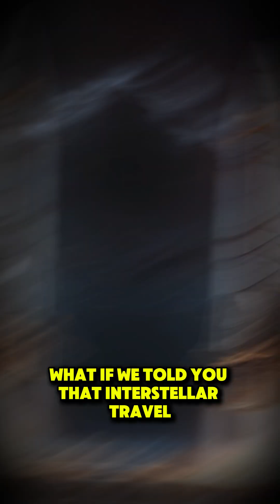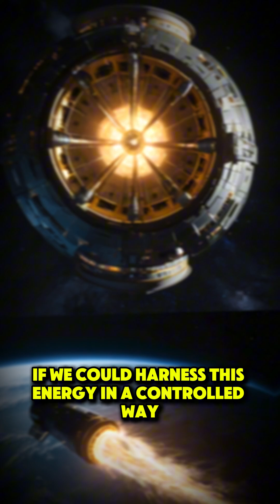How Interstellar Travel Might Be Possible Soon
Explore the galactic frontier like never before! In this video, we'll delve into the possibilities of interstellar travel, venturing into the cosmic realms of stellar cartography and astro cartography. From stellar phenomena to cosmic navigation, we'll chart a course through the vast expanse of space, discovering new stellar journeys and odysseys along the way. Join us on this stellar expedition as we navigate the cosmic pathways, seeking answers to the age-old question: how interstellar travel might be possible soon. Get ready to embark on a starbound journey through the unknown, where stellar discoveries and cosmic trajectories await.